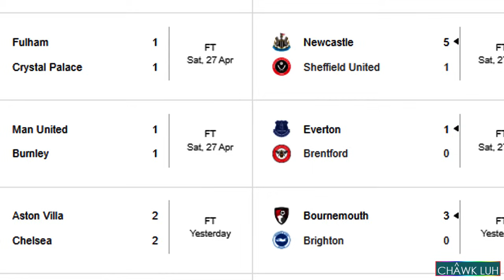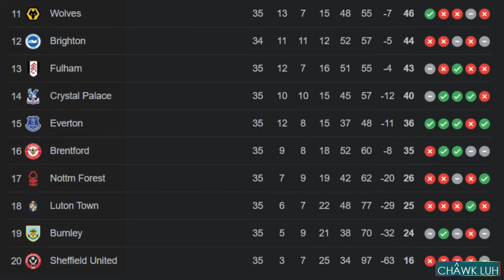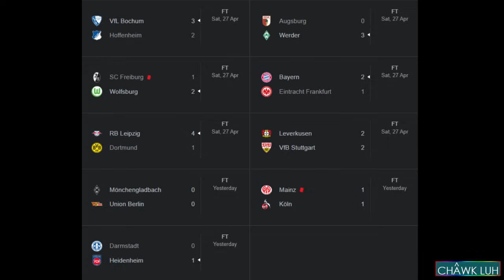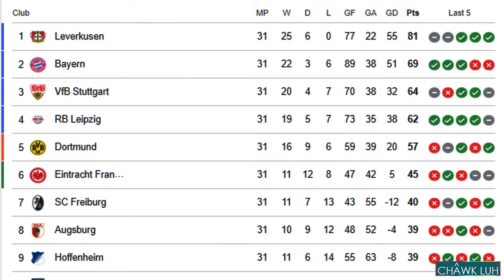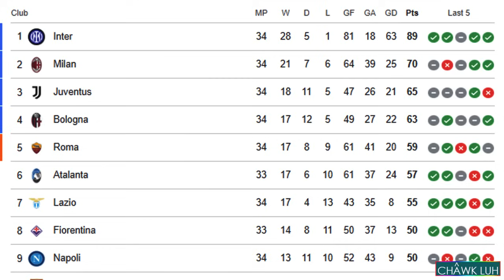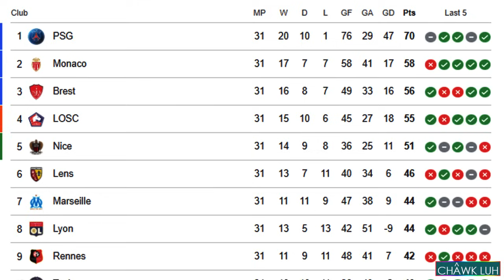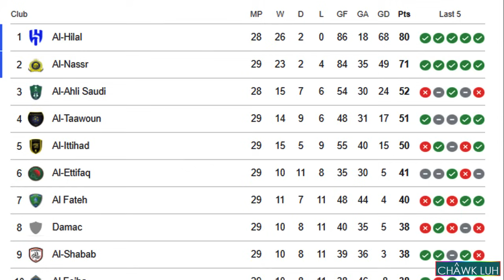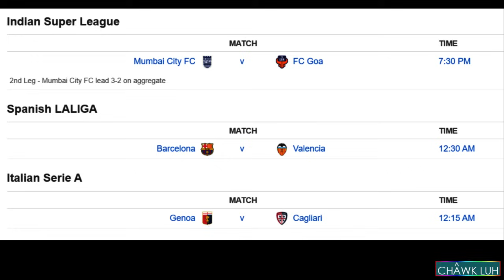Football Titi || Part - 315